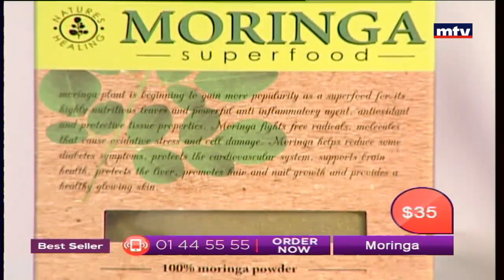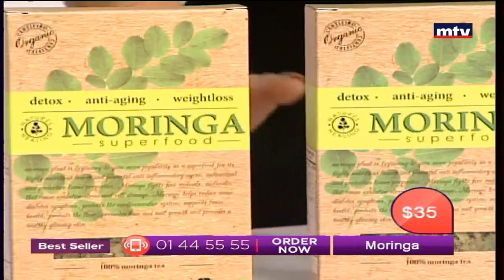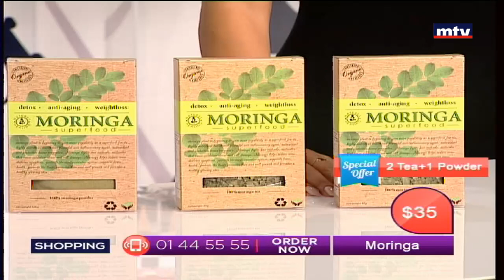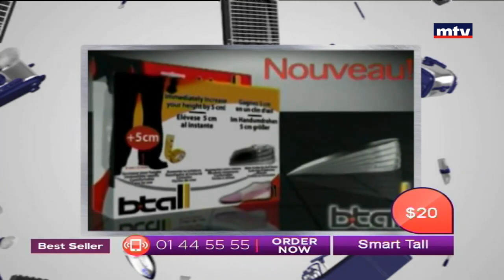Best Seller - 21/12/2016